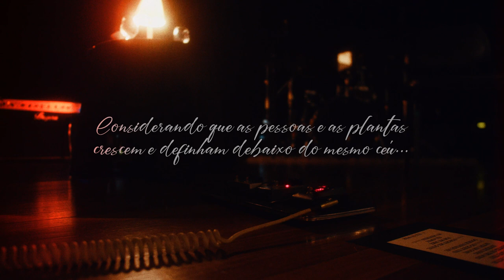Gabriel Braga Nunes e Banda em “Logo a Escuridão vem nos Fazer Descansar"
Em abril de 2023, Gabriel Braga Nunes e banda fizeram uma tour pelo Rio Grande do Sul!

O show “Logo a escuridão vem nos fazer descansar” é inspirado no amor pela literatura e pelo rock 'n’ roll. Baseado em sonetos do poeta e dramaturgo William Shakespeare, as músicas tem como referência o trabalho de artistas como Nick Cave, Leonard Cohen, Lou Reed e Bob Dylan.

O show, promovido pelo Sesc, passou por Montenegro, Canoas, Passo Fundo, Carazinho, Ijuí, Santa Rosa e Porto Alegre!

Captação e edição: Guilherme Spohr